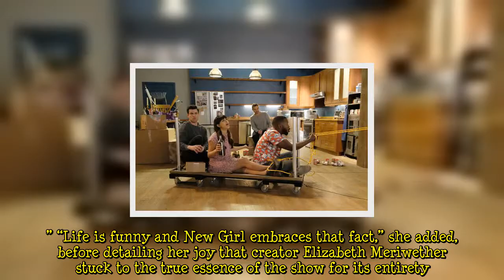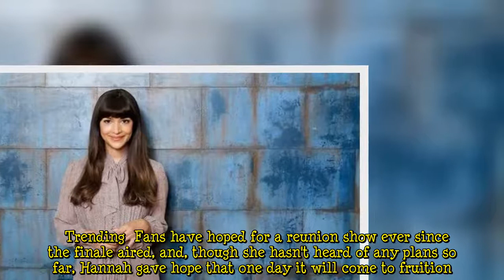New Girl: Cece star recalls ’truly emotional’ final scene in series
Fans of the quirky, loveable series New Girl are in for a surprise treat this weekend as Disney+ have made all seasons available on their streaming platform. Hannah Simone, who stars as Jesscia Day's best friend Cece, spoke about the emotional final scene, as well as hopes for a reunion. The final episode, titled Engram Pattersky, was the perfect goodbye to the LA-based gang. Airing in May 2018, the penultimate episode finally witnessed long-time on-and-off couple Jessica Day (played by Zooey D  ...